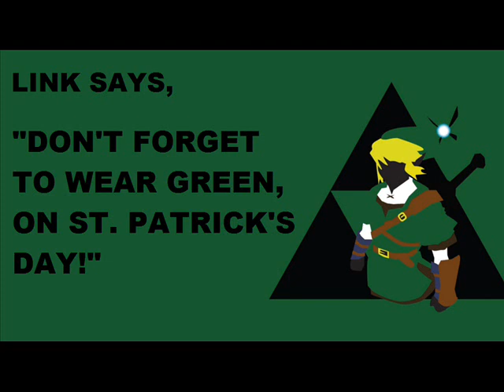Happy st patrick's day 2024